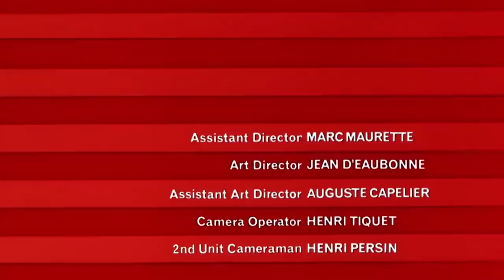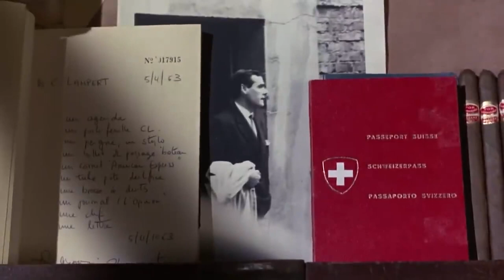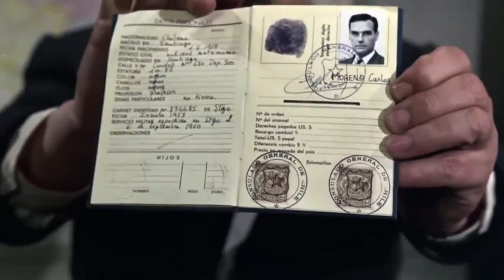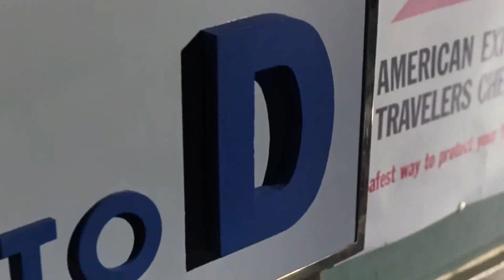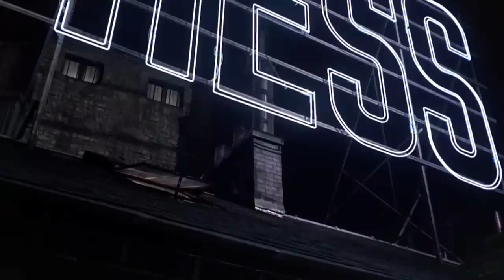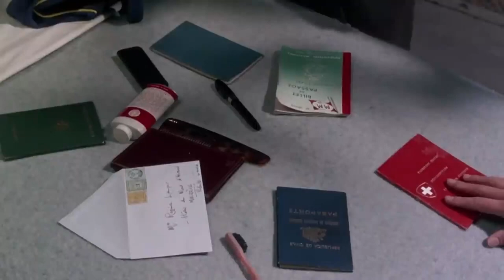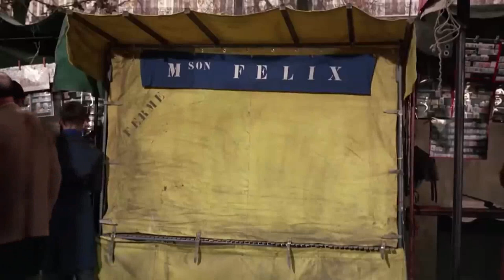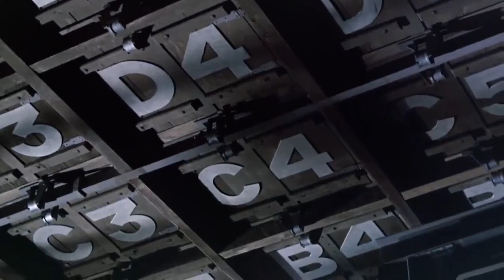CHARADA // MISTÉRIO // ROMANCE //DUBLADO // MELHORES FILMES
Charada - O romance e o suspense surgem em Paris como uma mulher é perseguida por vários homens que querem uma fortuna que o seu marido assassinado tinha roubado. Em quem pode ela confiar?